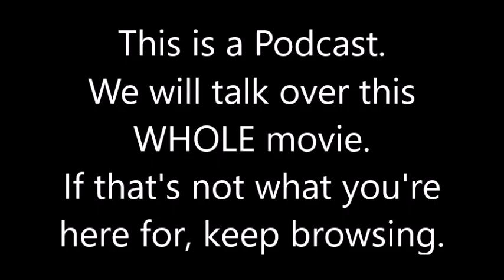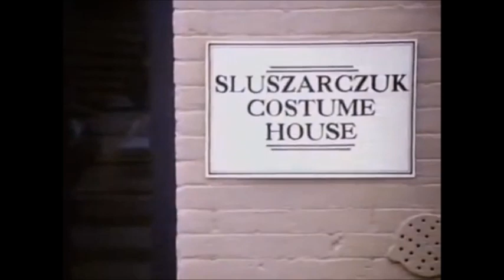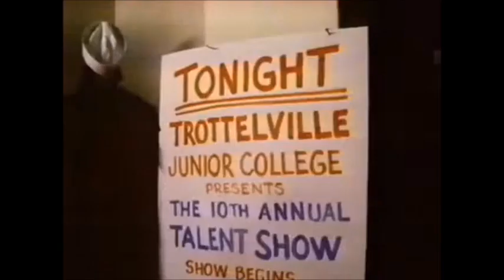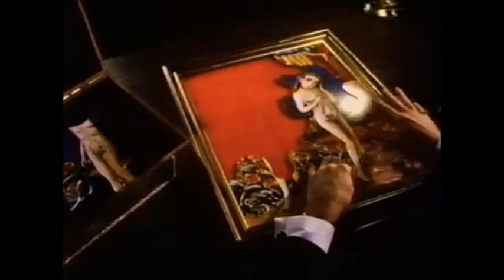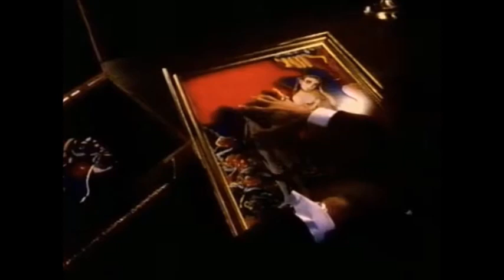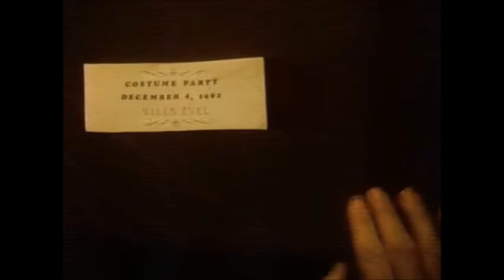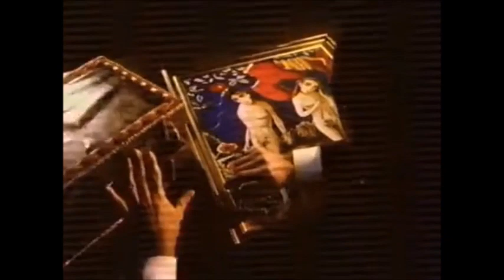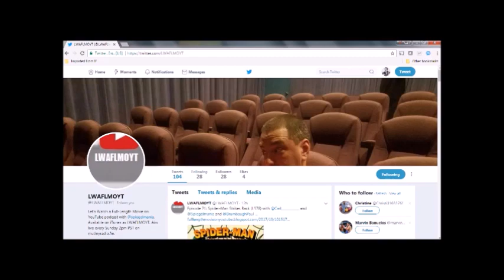LWAFLMOYT Skullduggery 1983